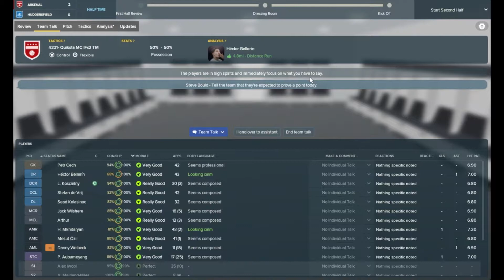Better Then Wenger? | ARSENAL | Part 12 | Football Manager 2018